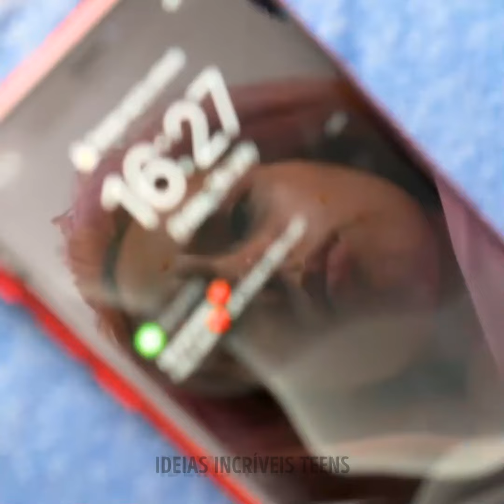🌺🚿 Truques de menstruação que salvam sua vida para que você se sinta renovada e confiante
Descubra dicas sobre menstruação que podem mudar sua vida em nosso último vídeo! Desde o alívio das cólicas até o controle de vazamentos, oferecemos dicas e truques essenciais para facilitar essa época do mês🩸💪
TIMESTAMPS:
00:27 Truque de emergência
01:05 Como esconder uma mancha
01:32 Onde esconder um absorvente
02:20 Absorvente de emergência